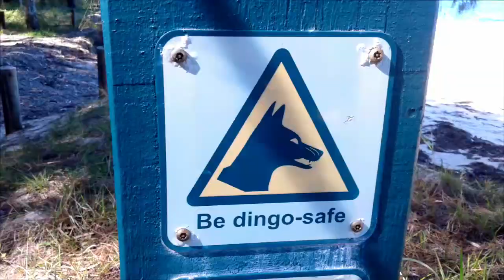Fraser Island crossing attempt on Hobie AI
Going to try to cross the Great Sandy Strait to Fraser Island from Inskip Point on my Hobie Adventure Island.